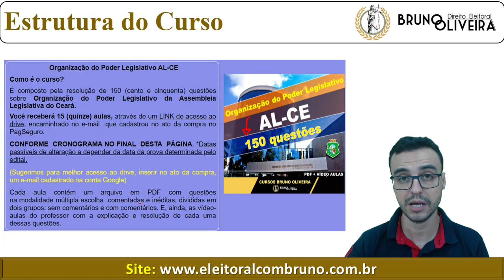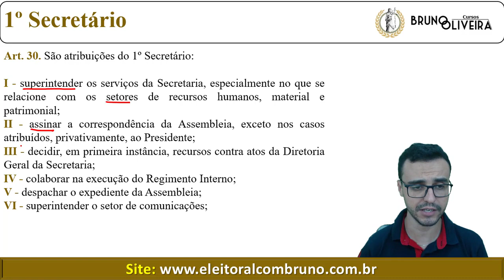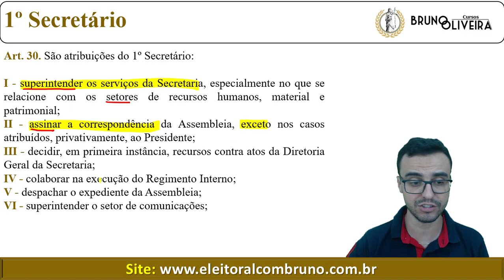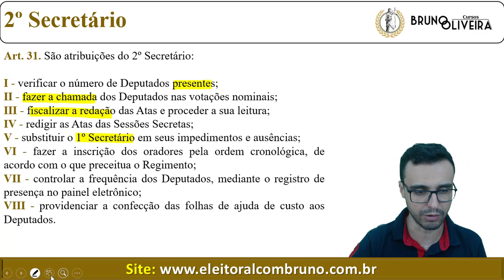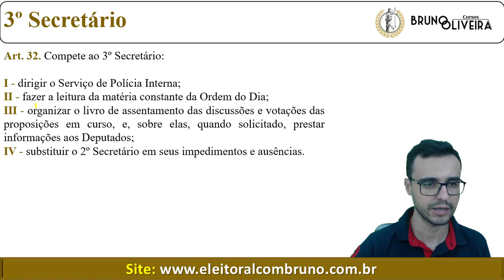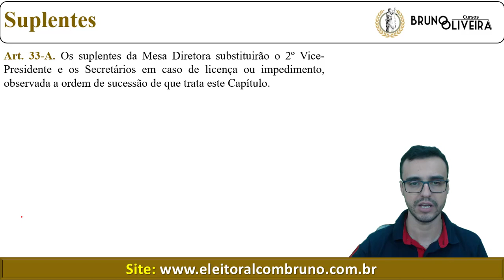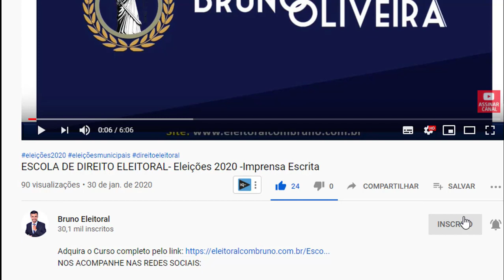AL-CE | Regimento Interno | Art. 30 ao 33-A